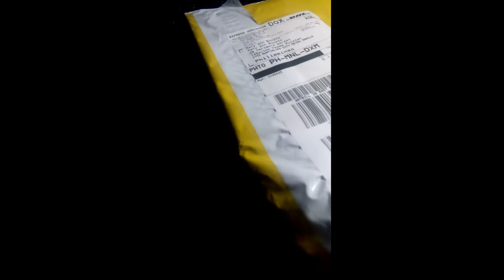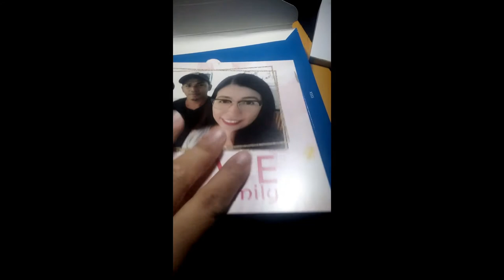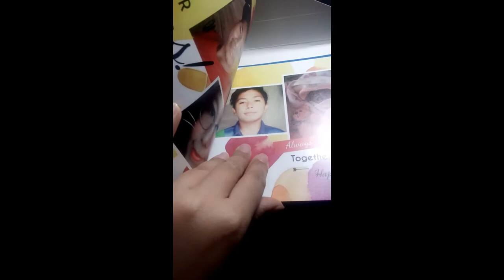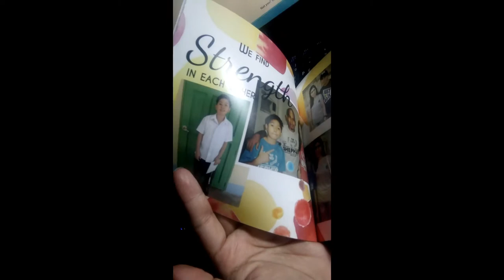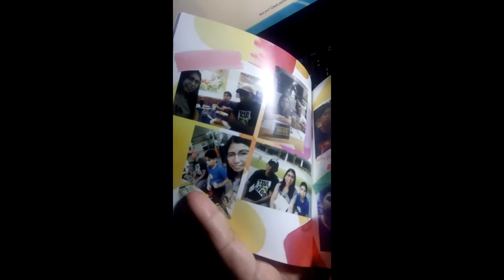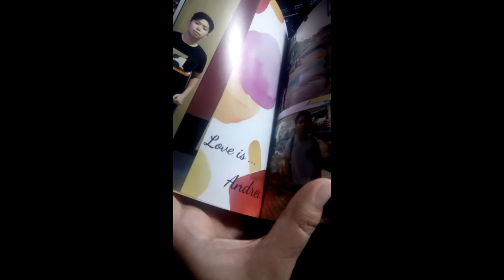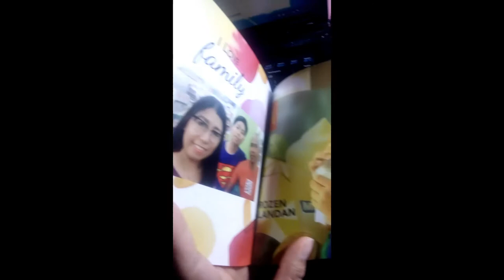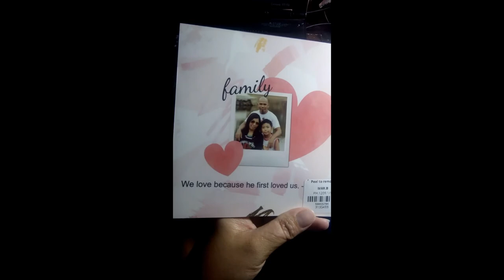Photobook : using 20php voucher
I just want to share how i get this photobook for only 20php + shipping fee.